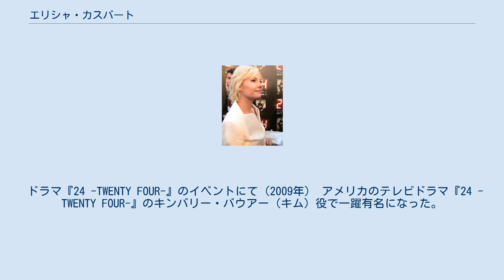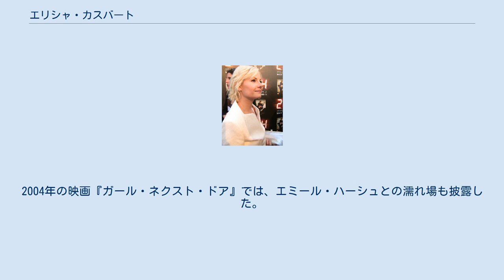エリシャ・カスバート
エリシャ・アン・カスバート（Elisha Ann Cuthbert、1982年11月30日 - ）は、カナダ出身の女優、モデル。
 アルバータ州・カルガリー出身。
モントリオールで育ち、7歳のときからモデルとして活躍。
1997年から2000年まで、子供向けの教育的テレビシリーズ『Popular Mechanics for Kids』（日本語タイトル『こどもおもしろメカニック』）に出演したことでも知られている。
このとき、彼女のレポートに感銘を受けたヒラリー・クリントンが、彼女をホワイトハウスに招いたこともあった。
 17歳の時、俳優になるためにカリフォルニア州ロサンゼルスに移る。
 ドラマ『24 -TWENTY FOUR-』のイベントにて（2009年） アメリカのテレビドラマ『24 -TWENTY FOUR-』のキンバリー・バウアー（キム）役で一躍有名になった。
当初は、第1シーズンだけの登場予定だったという。
2004年の映画『ガール・ネクスト・ドア』では、エミール・ハーシュとの濡れ場も披露した。
 尊敬する役者はメリル・ストリープ。
 2005年11月には、ジャスティン・ティンバーレイクのアシスタントであるTrace Ayalaとの婚約を発表したが、その後破局した。
 2013年、婚約者のカナダ人アイスホッケー選手ディオン・ファヌフと 7月6日、プリンスエドワード島で結婚式を挙げた。
 ^ Twitter (2014年4月26日). “園崎未恵（Sonozaki_mie）のTweet - 2014年4月26日23時54分投稿”. 2014年5月18日閲覧。
 ^ TSUTAYA online (2008年3月7日). “レンタルはTSUTAYAだけ！「キャプティビティ　TSUTAYA オリジナル・バージョン」”. 2008年8月18日閲覧。